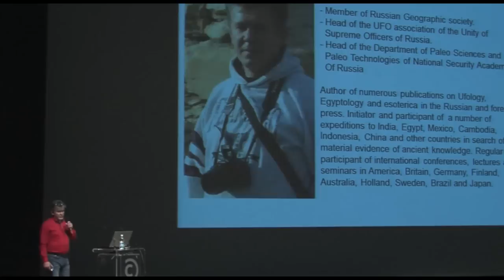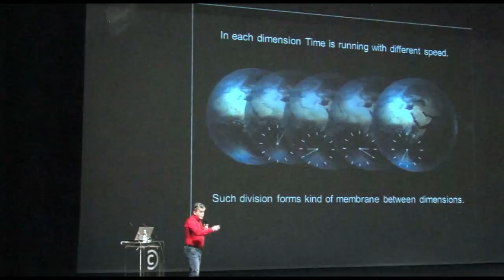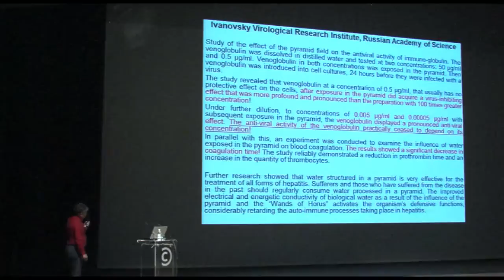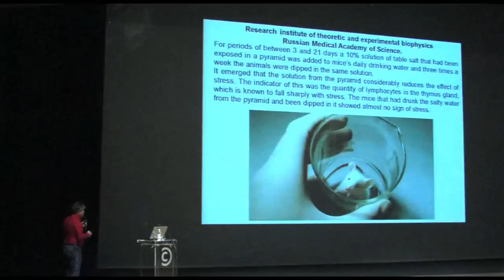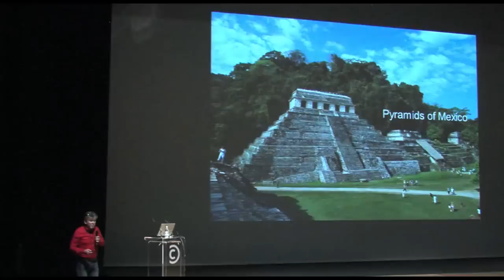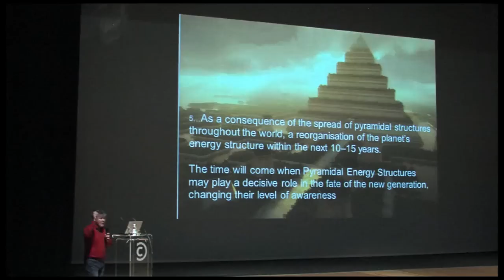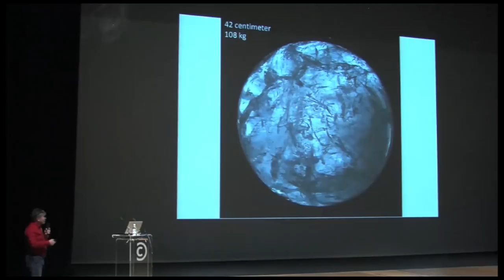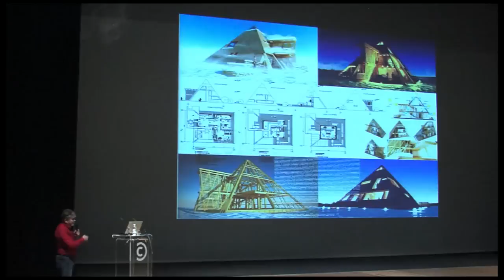Valery Uvarov: Pyramid Energy (delovno gradivo)